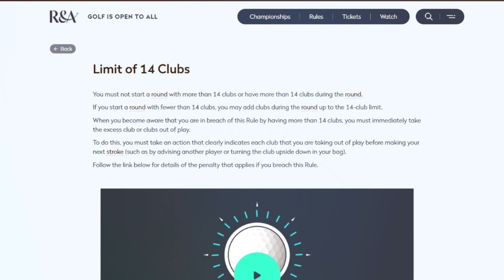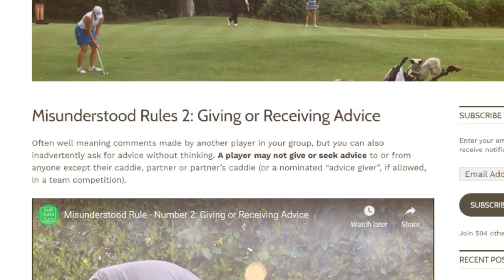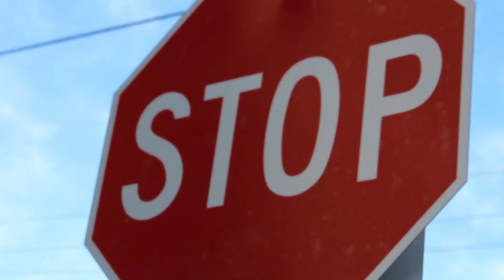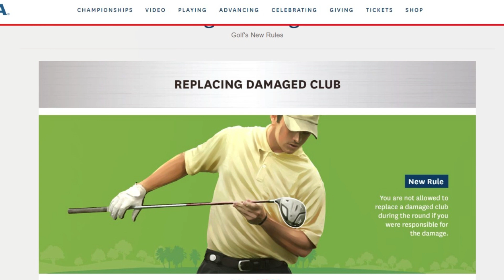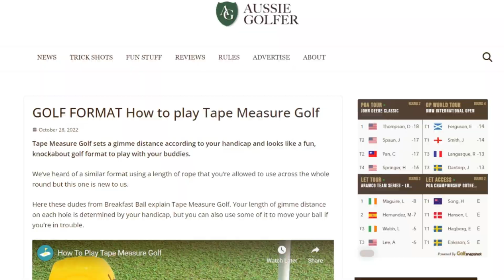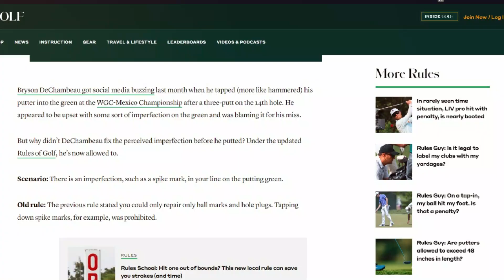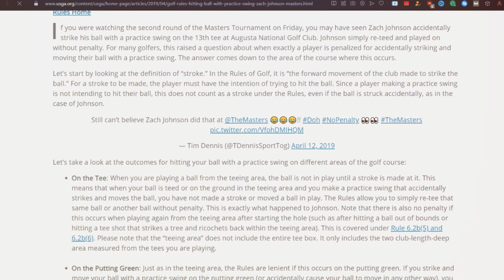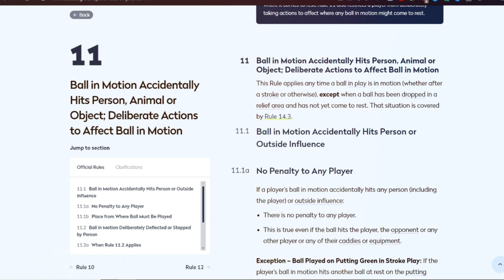GOLF Rules You Didn't Know Exist..